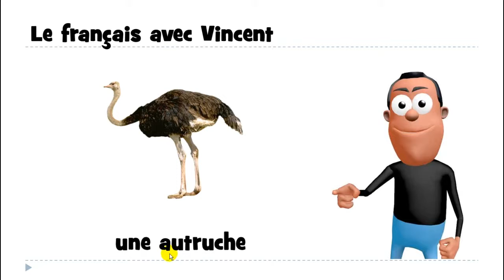Học tiếng Pháp # 1 mot # une autruche